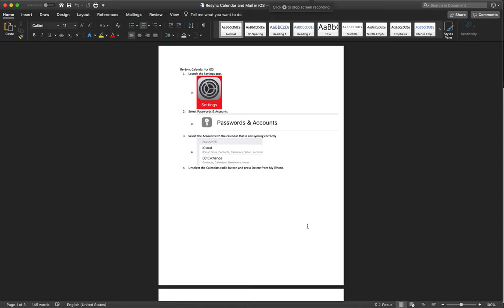MacOS Secure Print to Canon iR C5535